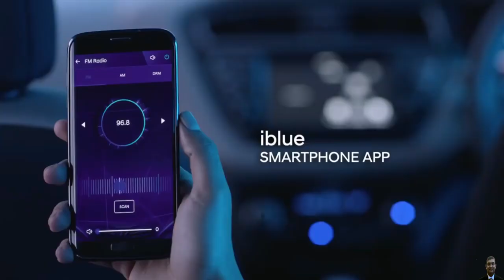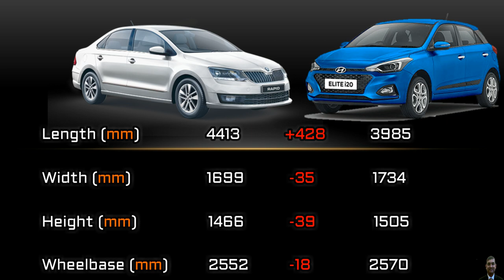तुम Outdated हो-अब मैं राज करुँगी | New Skoda Rapid Vs Hyundai i20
In this video you will see -  Skoda Rapid को Hyundai i20 से Compare किया है और मै उम्मीद करता हूँ के ये वीडियो आपको पसंद आएगा.

Here we have done an in-depth, detailed  comparison of the Hyundai i20 with the Skoda Rapid. Which is a better choice?

The Hyundai i20 has proven to be one of the most popular since its launch compared to Skoda Rapid,  however New Skoda Rapid is a very strong rival, which has built its own vast fan following. In fact, the two are incredibly similar on paper - five seats and their prices are really close. But which one should you pick?

My Gears